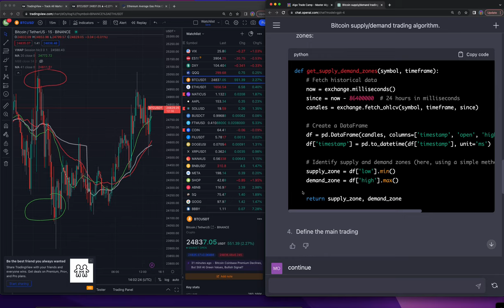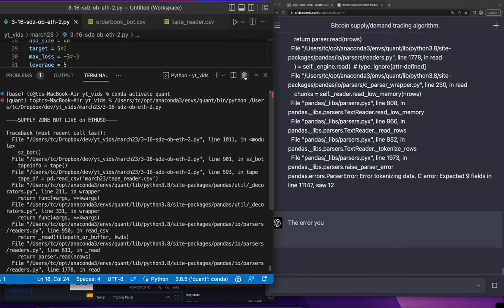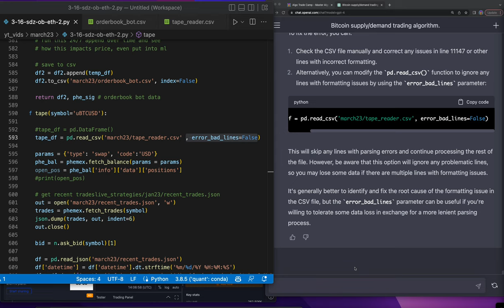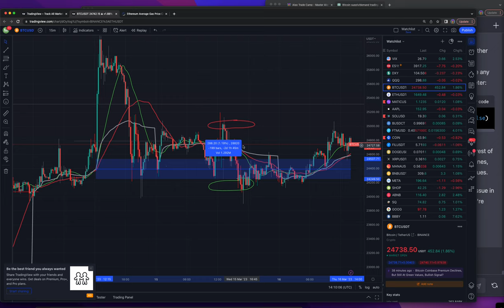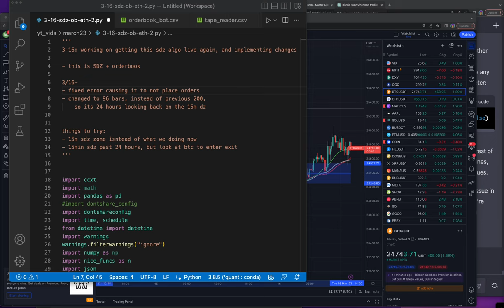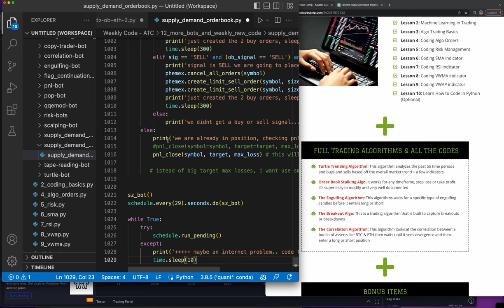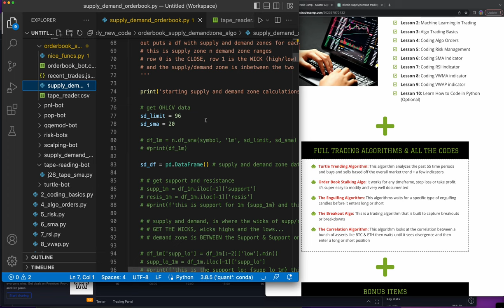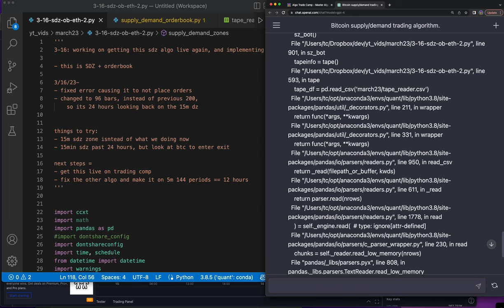How to use Chat GPT 4 to build Trading Bots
Want to automate your trading and get my free roadmap and resources? go

In this video, I share how I've been working with GPT-4 to create a supply and demand zone algorithm for trading Bitcoin. I demonstrate the entire process, from coding to debugging, showing the real-time adjustments I make to optimize the trading strategy. Additionally, I discuss upcoming enhancements and provide a glimpse into the routine updates I add to my algo trade camp, offering subscribers new tools and strategies weekly. Join me as I navigate the intricacies of algorithmic trading and share valuable insights to improve your trading skills.

do you want to trade automatically? do you want to remove all emotions? do you want to be connect with and learn from other automated traders? over the next 21 days i will take you by the hand to help you automate your trading, invite you to our quant community & give you all of my trading algorithms + code. join my algo trade camp where i show you step by step how to automate your trading

CHAPTERS
00:00:00 - Introduction to the Algorithm
00:04:00 - Troubleshooting and Code Optimization
00:10:00 - Implementation and Future Steps